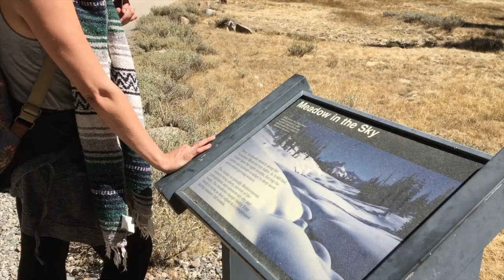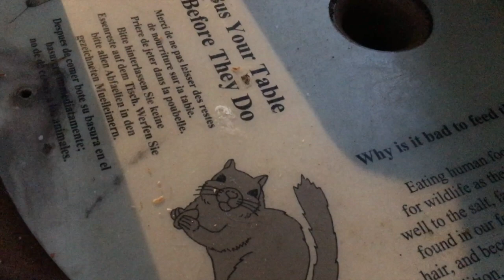Yosemite 2018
Sorry about the weird cuts, I'm still using imovie and dont know what I'm doing :)
Song is Mac Miller's "Self Care" because that's what going to Yosemite with your friends is all about ;)